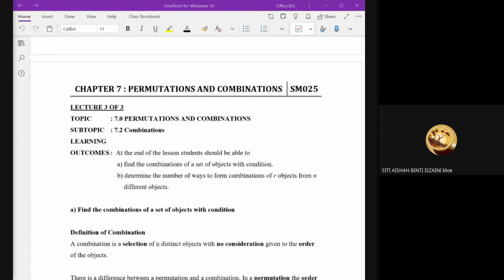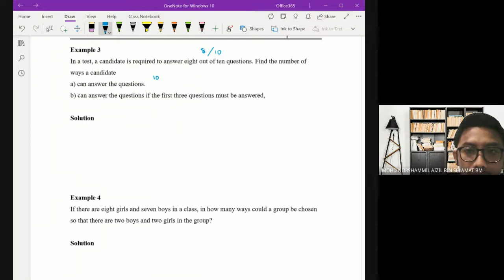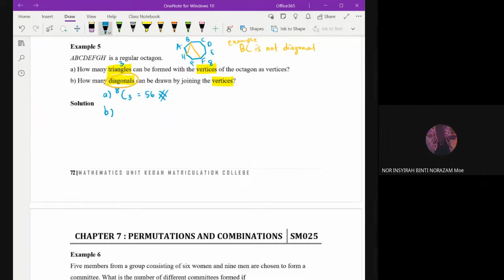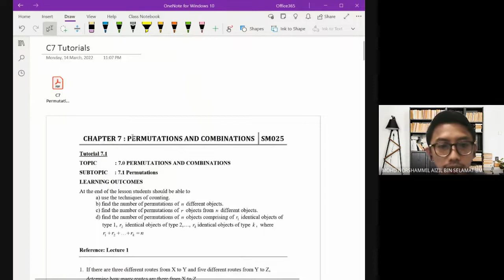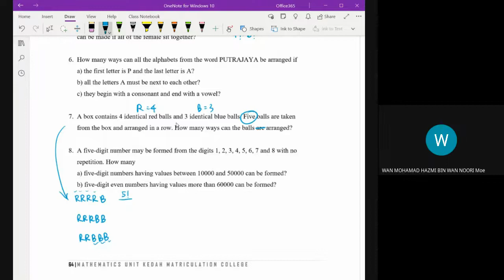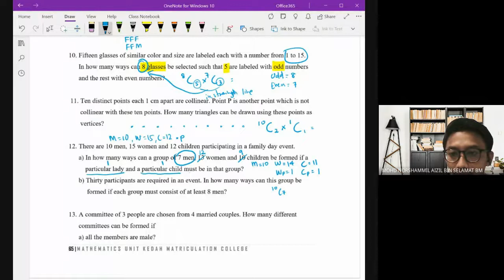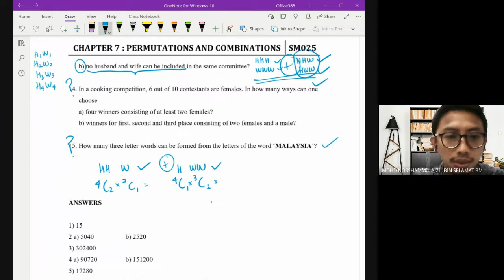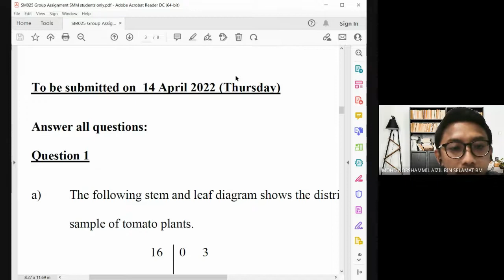SM025 C7 Combinations Lect3